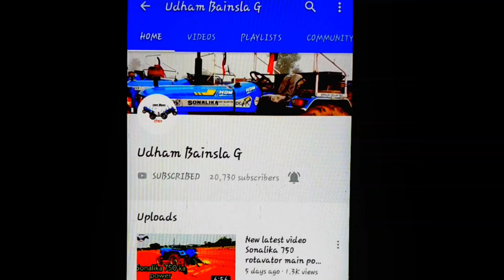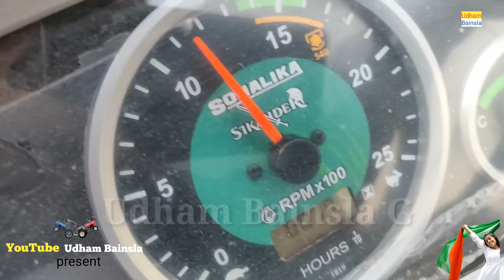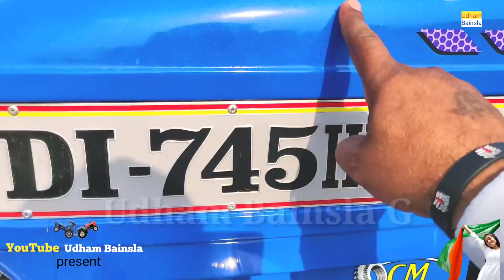भारत में करोना को दो मात सोनालीका 745III 2X न्यू स्पीड के साथ (Sonalika745III 2X New Speed ke sath)